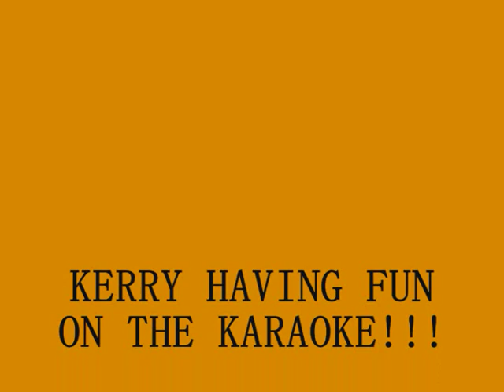KARAOKE JUKEBOX @ THE CLWYDIAN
KERRY HAVING FUN ON THE KARAOKE!!!